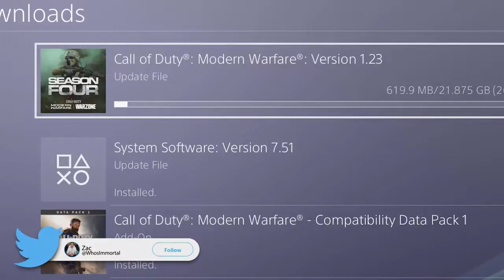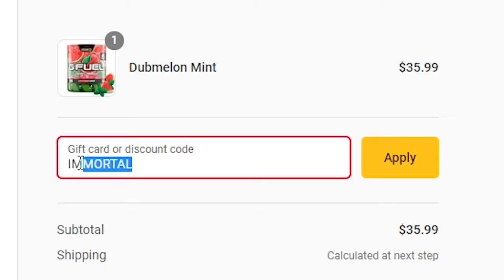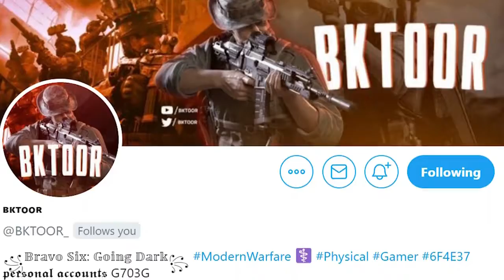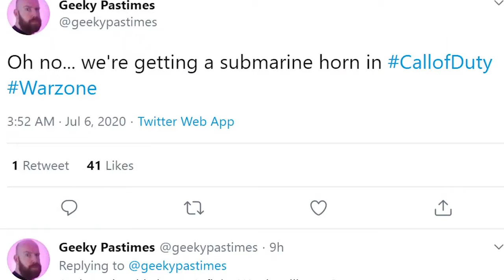Modern Warfare: Infinity Ward REVEALS The New Update, NEW DLC Weapons LEAKED, & More!